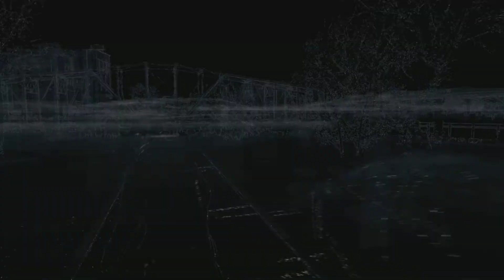Watch Dogs #16 one foot in the grave